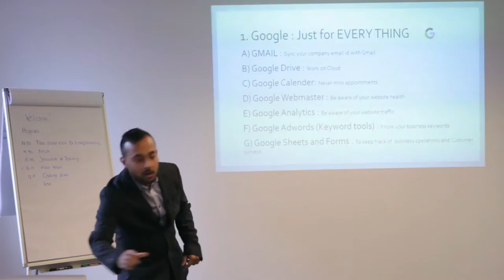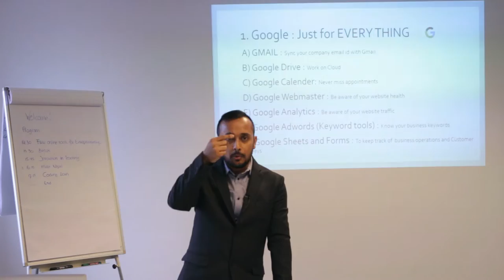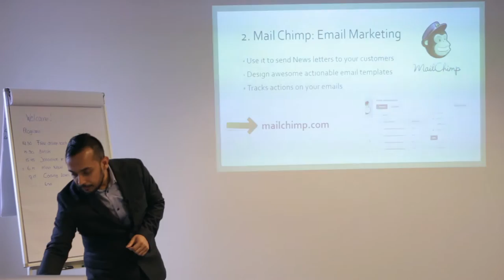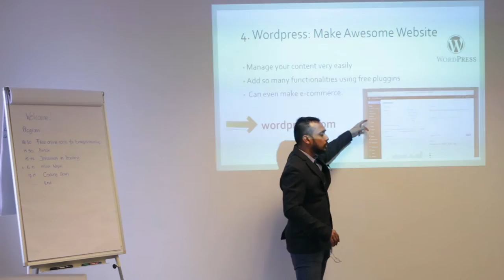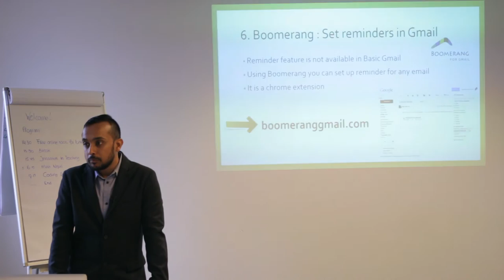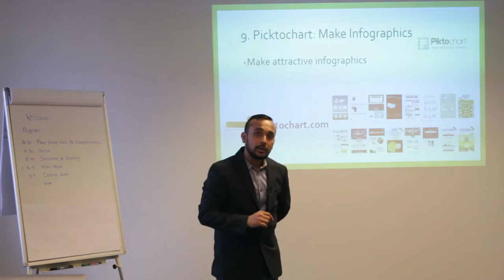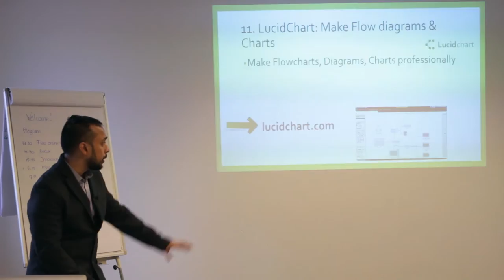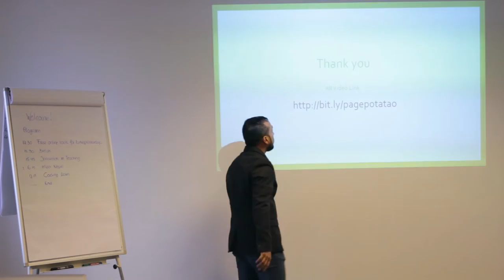Workshop on Free online tools for Entrepreneurs - Piyuesh Modi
Free online tools for Entrepreneurs - Session by PagePotato Founder Piyuesh Modi during 'Circular Innovation and Startup hub meet' in 's-Hertogenbsoch at Seat2Meet

In this video you will get to know about FREE ONLINE TOOLS WHICH ENTREPRENEURS AND STARTUPS can utilise in their business.
In this video Piyuesh talks about all the google apps like Analytics, Webmaster, Keyword tools etc. and applications like Wordpress, Boomerang, Rapportive, Biteable, Piktochart and many more.

Connect with OneWorldCitizens